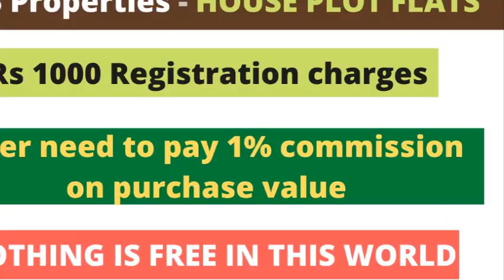1 BHK FLATS FOR SALE - ID - 782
LOCATION - GUNTUR INNER RING ROAD